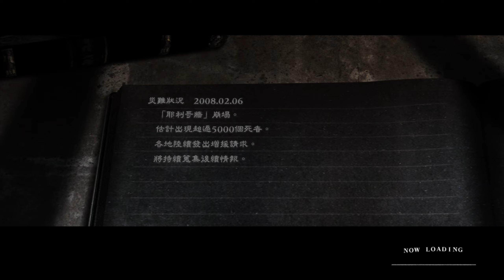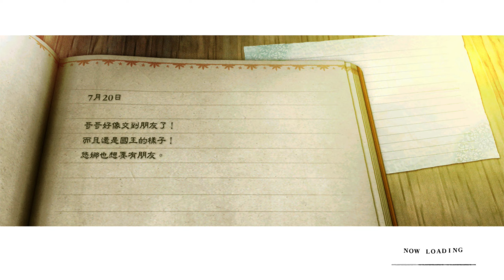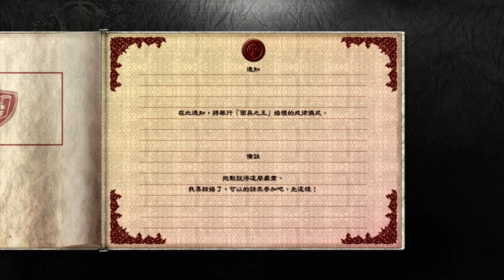NieR Replicant ver.1.22474487139... Normal Mode Gameplay--30